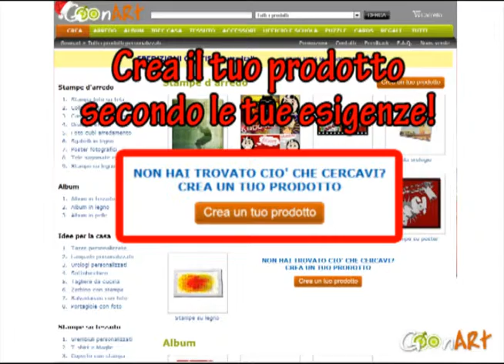Coperte e Plaid personalizzati con foto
Crea una foto coperta originale con Goonart è semplicissimo.
Carica le tue fotografie e scegli una grafica dei nostri artisti.
Il regalo più mordido e caldo lo crei solo su Goonart!